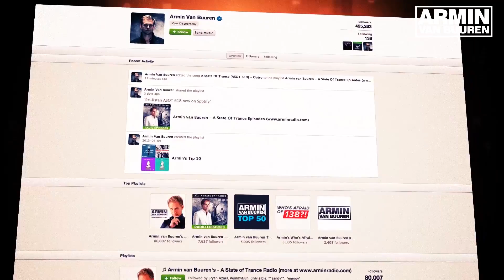Follow Armin van Buuren on Spotify!